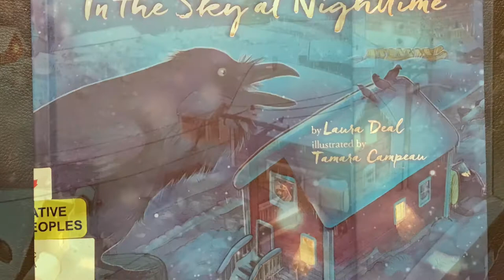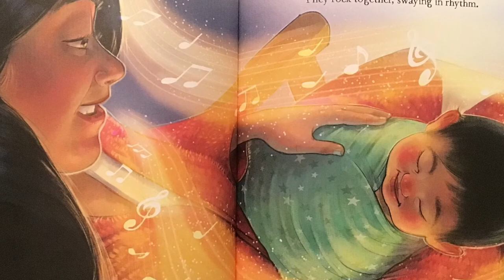In the Sky at Nighttime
“In the Sky at Nighttime”by Laura Deal sends readers sailing through the Arctic night sky to see and hear the unique beauty of a Northern night.